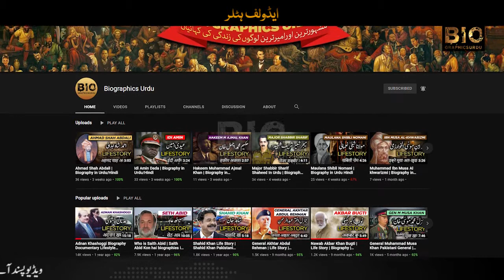Adolf Hitler Facts in Urdu Hindi | Adolf Hitler Biography in Urdu Hindi | Biographics Urdu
Hi everyone, Today we'll discus Adolf Hitler Facts in Urdu Hindi . In this video I'll tell you Adolf Hitler Biography . So if you want to know and study Adolf Hitler Life, Then this video will suit you best.